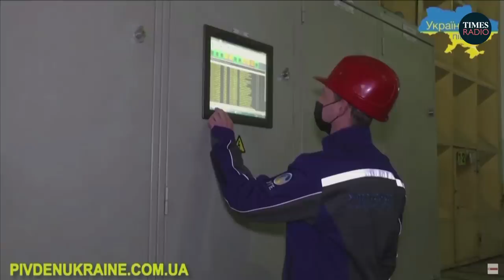Russians commit ‘genocide against nature’ after blowing up Ukrainian dam | Oleksiy Goncharenko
“The Russians already committed genocide against Ukrainians. They are also committing genocide against nature.”

Ukrainian MP Oleksiy Goncharenko says the counteroffensive will be ‘very hard to imagine’ after a dam was blown up in southern Ukraine.